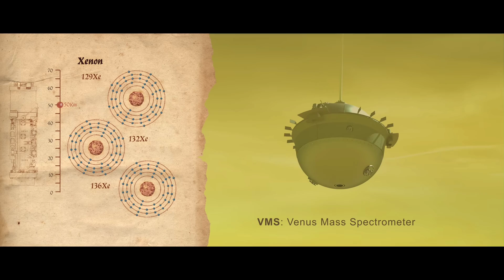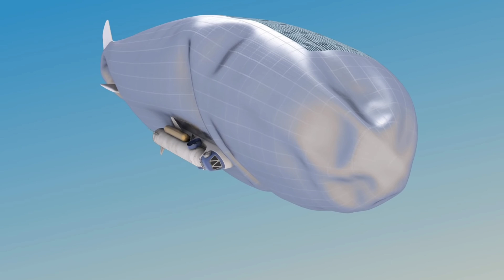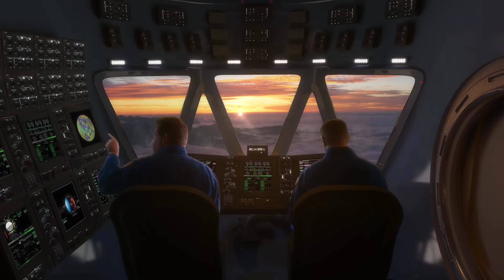Life on Venus too? The latest NASA data leads to an incredible discovery!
NASA recently found more evidence of life on Mars, but now, a research team in Cardiff has found evidence for life on Venus!